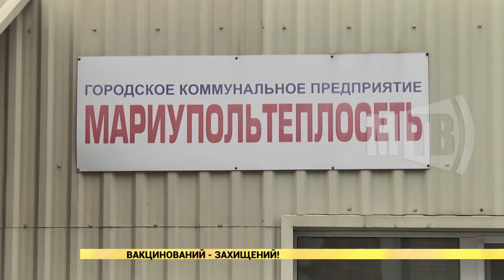Вакцинований - захищений!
Маріупольці продовжують вакцинуватися. Сьогодні робили щеплення співробітники комунального підприємства "Маріупольтепломережа". По те, як зберегти своє здоров'я - в сюжеті «МСН».